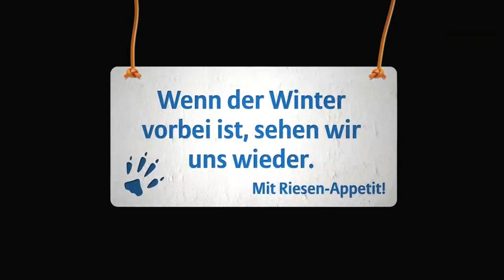In der Winterpause - Marten vs. AllSecur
Der Herbst war hart und arbeitsreich: Auch der bissigste Marder braucht manchmal eine Pause. Es wird Zeit für ein ausgedehntes Winterpäuschen!

AllSecur - Die Direktversicherung der Allianz